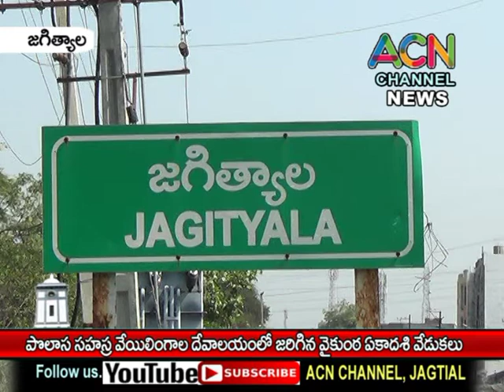జగిత్యాల - పొలాస సహస్ర వేయి లింగాల ఆలయంలో ఘనంగా వైకుంఠ ఏకాదశి వేడుకలు